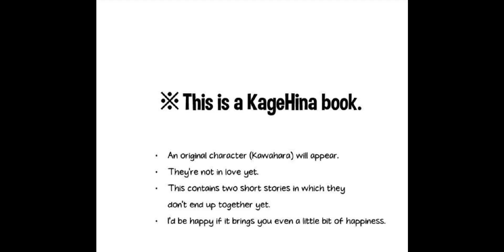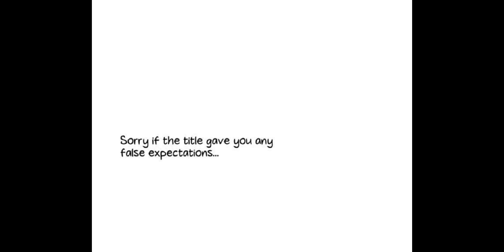kagehina doujinshi: I really want to eat watermelon now!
This is NOT mine. The Characters, art and storyline DO NOT belong to me. THANK YOU for understanding :)